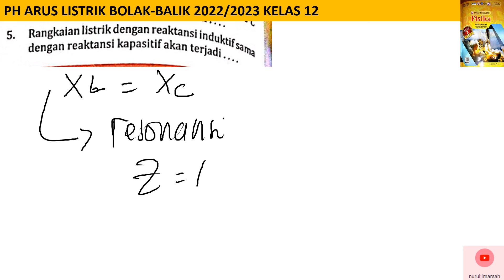PH ARUS LISTRIK BOLAK BALIK essai B no 5 intanpariwara 2022 2023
rangkaian listrik dengan reaktansi induktif sama dengan reaktansi kapasitif akan terjadi